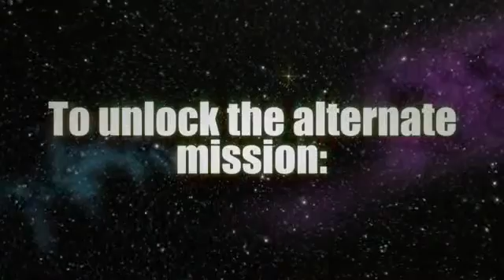StarFox 64 3D Trailer Emuita it